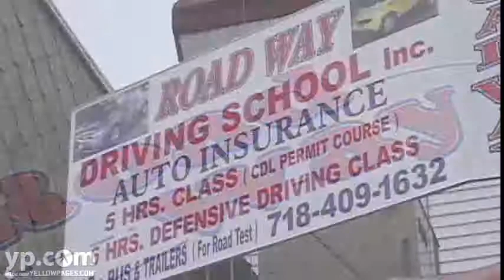Road Way Driving School Inc.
Learn to drive the right way with Road Way Driving School in the Bronx. Offering skilled instruction in automobile operation, parking, truck driving, CDL and more, you'll learn to drive defensively, with caution and consideration.